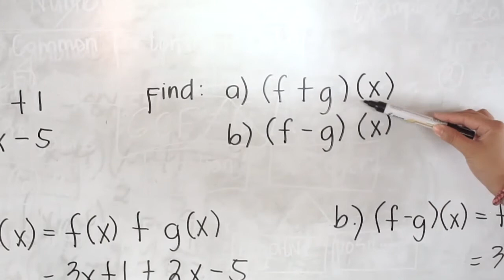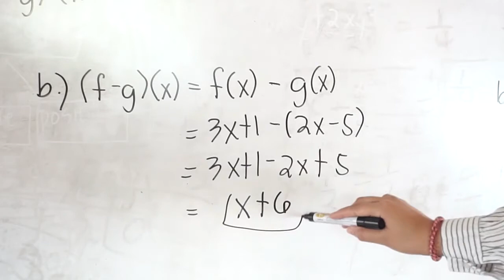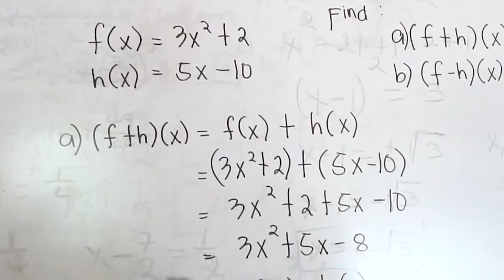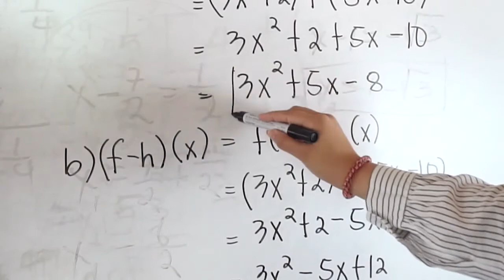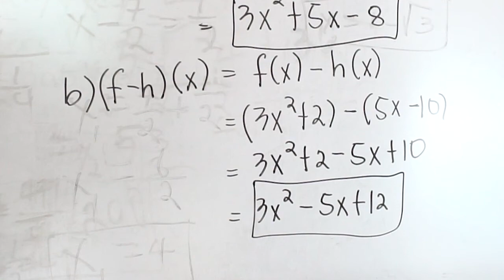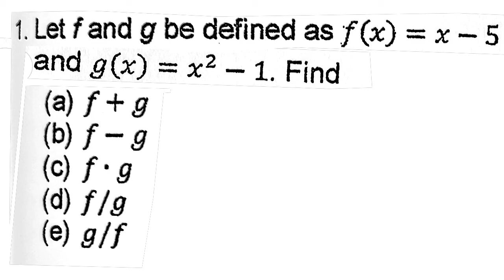TGSSII MATHGRADE11 SEPT.WEEK3